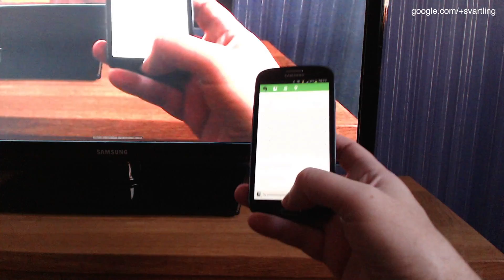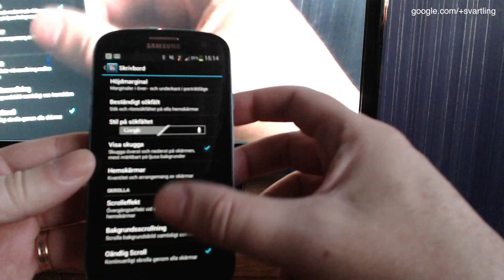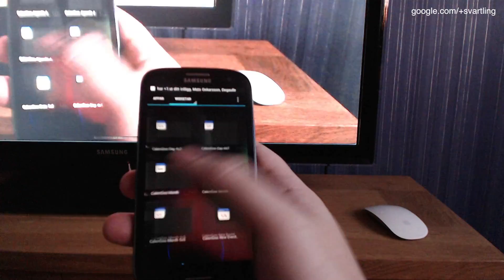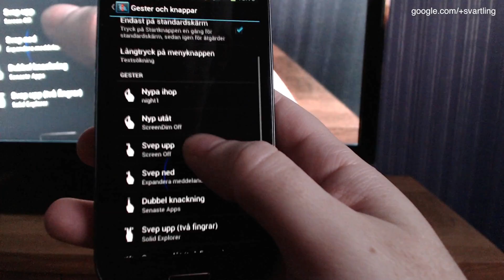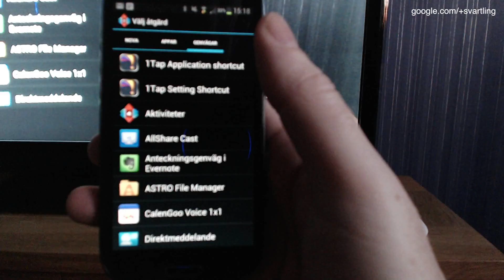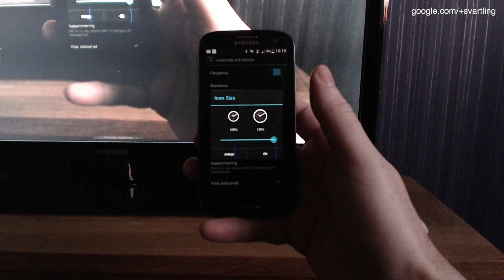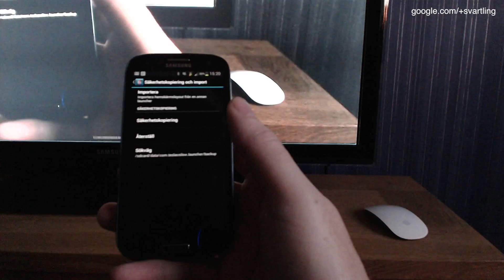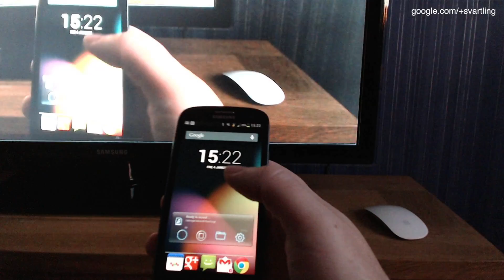A Quick Look at Nova Launcher Prime 2.0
The best Android Launcher - Nova Launcher has been updated to version 2.0. So here is a quick look at Nova Launcher Prime 2.0.

My Equipment: Just my iPhone 5, Samsung Galaxy S3 4G, Logitech PRO Web Cam, 11-inch MacBook Air and Final Cut Pro :)